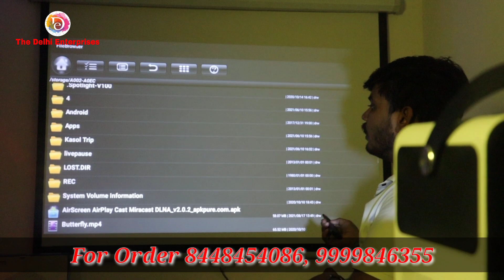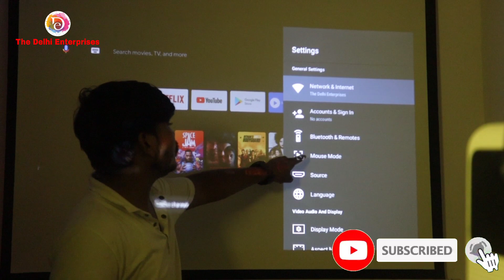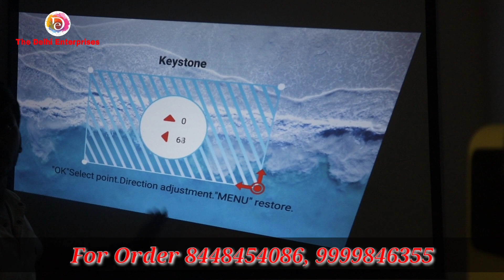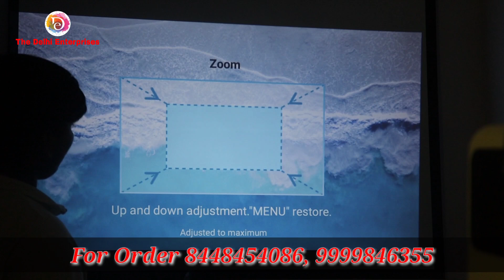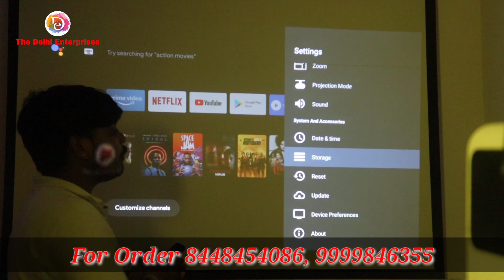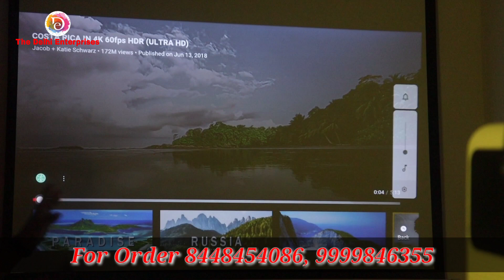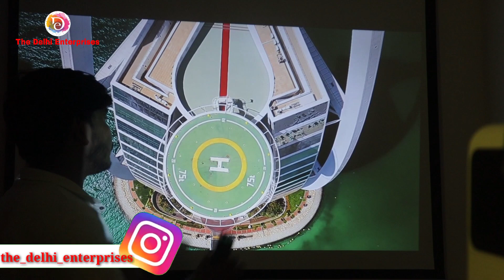Aa Gya New Model Heavenox M6 Pro Android Version 9.0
THE DELHI ENTERPRISES
SHOP NO.7 UPPER GROUND FLOOR BEARING NO. 1492 NEAR CANARA BANK MAIN ROAD CHANDNI CHOWK DELHI - 110006
(MAIN LAND MARK STATE BANK OF INDIA)

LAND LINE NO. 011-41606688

PROJECTOR DISCRIPTION

• BRAND : HEAVENOX

• MODEL NO. : M6 pro

• TECHNOLOGY : TFT LCD

• RESOLUTION : 1280 X 720P (1080P SUPPORT)

• RAM : 2GB

• ROM : 16GB

• KEYSTONE : YES

• ANDROID VERSION : 9.0

• SPEAKER : 5 WATT

• LAMP LIFE : 30000 HOURS

• PROJECTION SIZE : 50’’ TO 200’’

                                      आवश्यक सूचना
आप हमसे कोई भी प्रोजेक्टर खरीदना चाहते है तो आपको पहले कुछ पैसे पहले एडवांस करने पड़ेंगे। आप एडवांस पैसे भेज सकते है जब आप अपना पैसा भेजते है तो आप परेशान ना हो आपका पैसा सुरक्षित है अगर आपने पैसे भेजे है तो आपका प्रोजेक्टर आपके पास जरूर भेजेंगे आपके  साथ हमारी तरफ आपके साथ से कोई फ्रॉड नही होगा